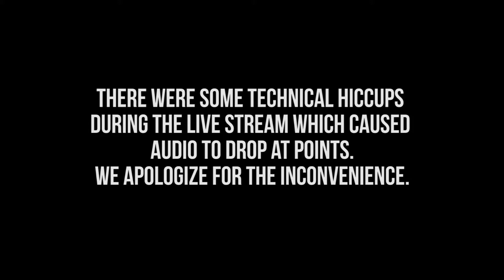Rep Cartel Mk II vs Team Johnny - EVE_NT Fall Championship 2016 Major League (December 4, 2016)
Rep Cartel Mk II vs Team Johnny